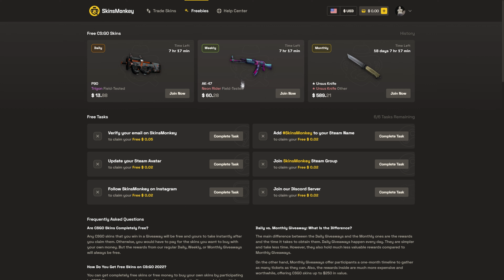BEST BUNKER META in 2023 | Rust Building Tutorial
✨Code: RAINRUST

✨The PERFECT 2X2 BUNKER | Rust Building Tutorial!

✨ Timestamps:
0:00 Sponsor
0:42 Building
4:47 Subscribe :)